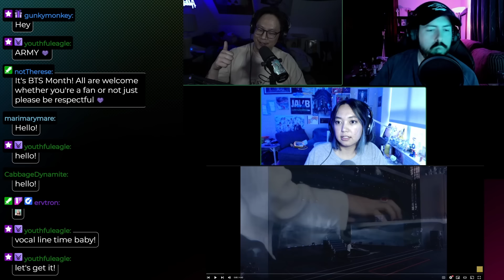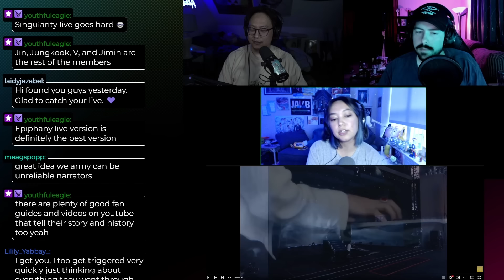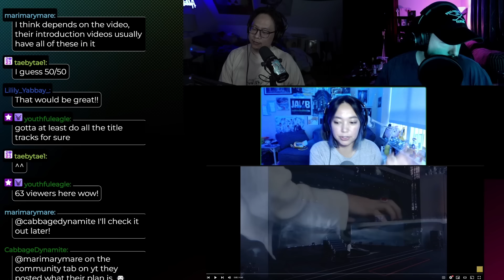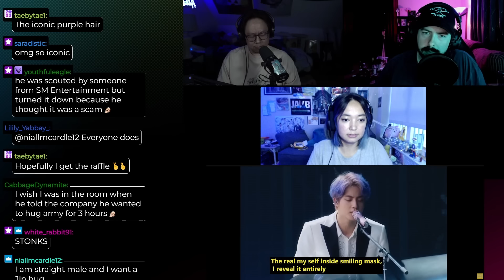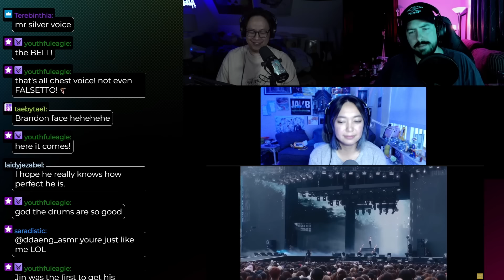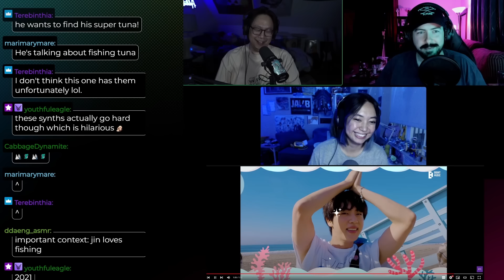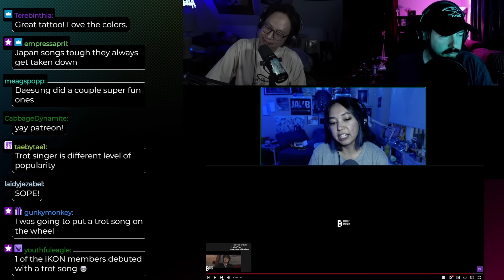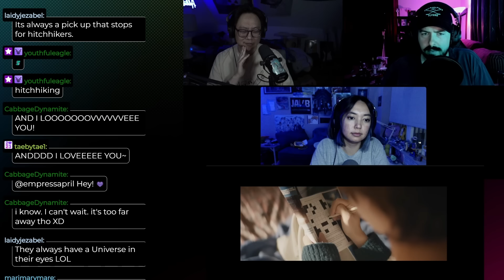BTS - Deep Dive Day 2.1: Vocalists/Jin ft. Alex & Therese!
Day 2 of BTS month is here! We delve into the vocalists of BTS (Jimin, Jungkook, V, Jin) so pumped to finally give them a listen after hyping them up over the past couple of months!  Join us for part 3 on Thursday at 8pm ET~

CHAPTERS:

00:00 Intro/Overview
14:38 How Jin Joined BTS
19:29 BTS - Epiphany reaction
32:34 Jin - Super Tuna reaction
40:32 Jin - The Astronaut reaction

We do these live on twitch at 8pm ET on Mondays and Wednesdays!